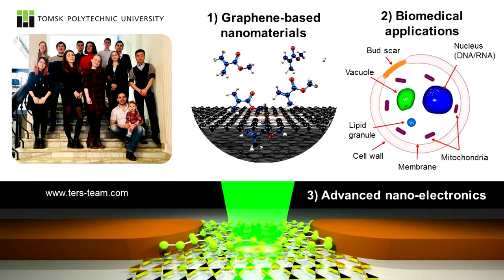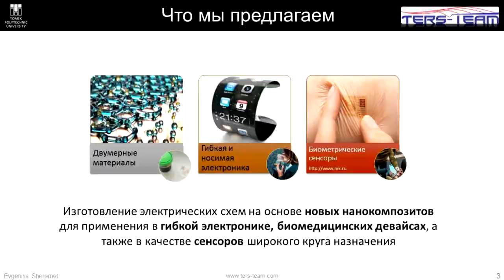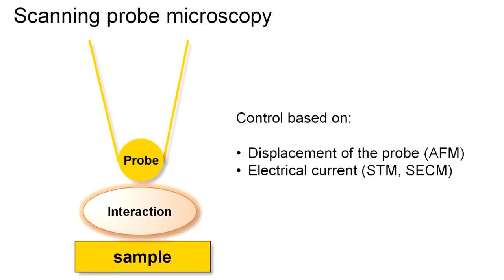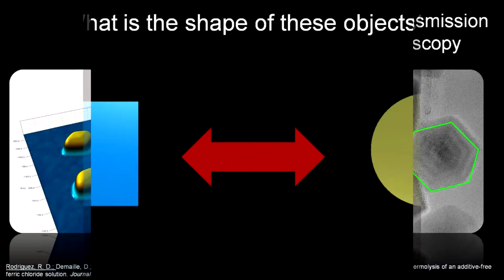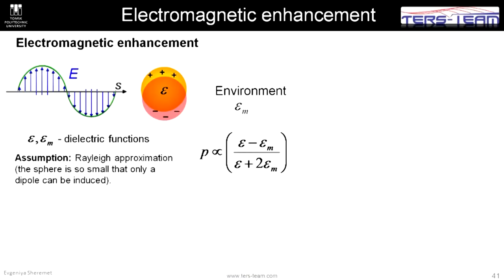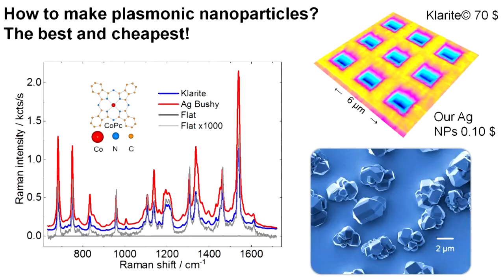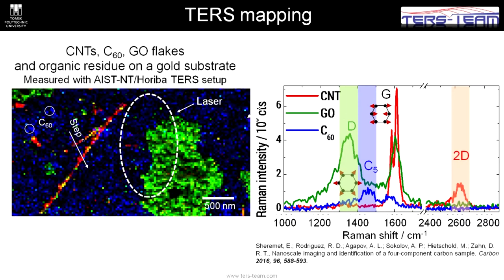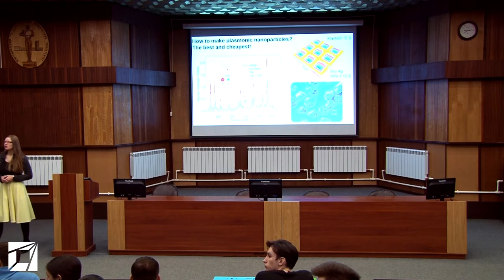Наноматериалы нового поколения в биомедицине и сенсорике